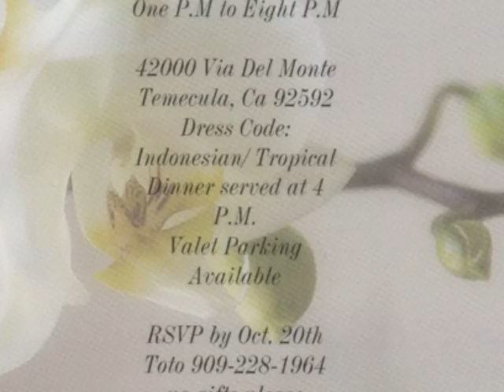11 1 2009 Anne's Birtday Party